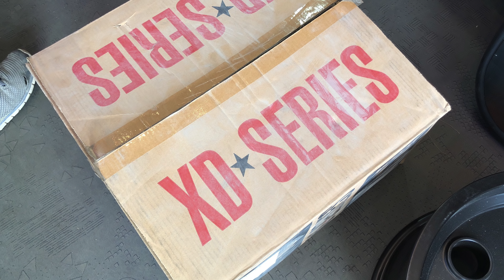المرحله الثالثه من تعديل السياره التي سيربحها احد المتابعين شيروكي اكس جي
fixing tires and rims on the give away project Cherokee xj